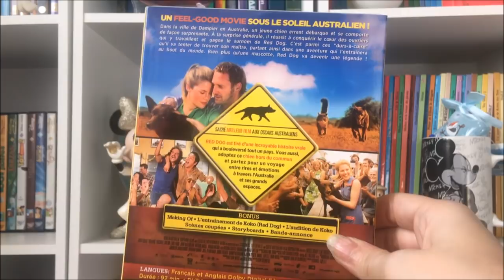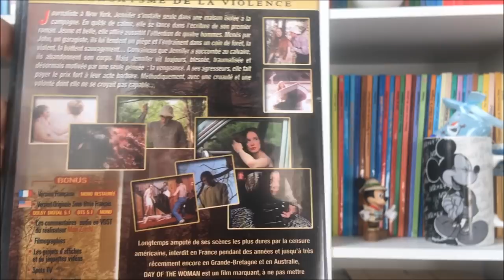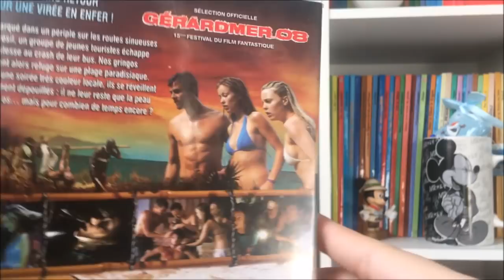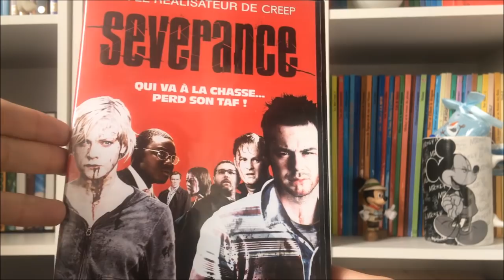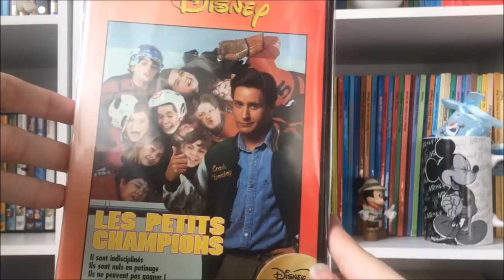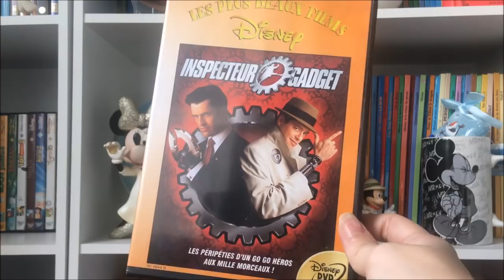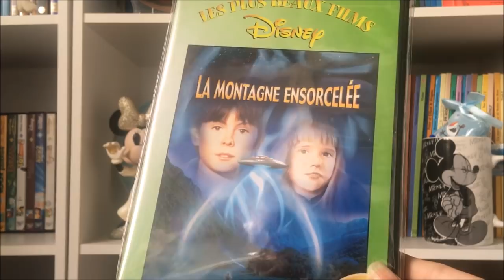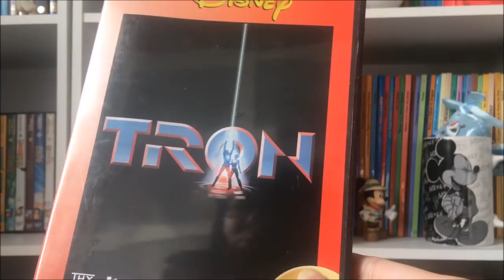Achats récents 27 - Vide Grenier, Cash & Lot Disney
Retour en vide grenier cette semaine et ancien achat du mois de Janvier que je vous présente dans cette vidéo. Très contente du lot Disney trouvé sur Ebay pour pas très cher!

DÉROULES TOUT CA !

Pour toutes questions sur un Bluray, un livre, un goodies ou un DVD n'hésite pas.

♡ INFOS ♡

Un peu plus sur moi:

Prénom: Mélissa
Age: 25 ans
Vit en Moselle